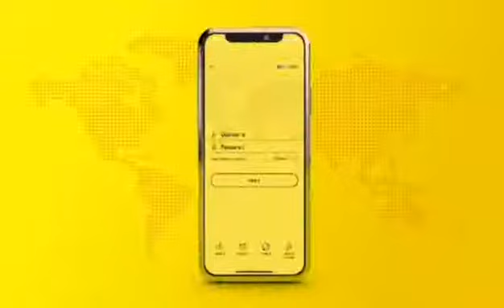TELEMONEY PROMO - LIBRE PADALA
LIBRE PADALA MULA SA TELEMONEY
Mula May 30, 2021 hanggang June 30, 2021.

Available for Android and Apple devices:

TeleMoney App is the ideal way to transfer money locally and internationally in a secure, fast and convenient manner, without the need to visit TeleMoney Center. The App is designed to fulfill all your remittance needs around the clock and it includes utility bill payments and other financial services.

Download TeleMoney App now and register to start enjoying its valuable services..
Features:
• Available 24/ 7 for remittances.
• TeleMoney Express Account opening online.
• Adding, activating and managing beneficiaries
• Utility bill payments.
• Instant money transfer.
• Currency convertor.
• Remittance calculator.
• Supports multi languages.
• Compatible with IOS and Android

How to register:

2. Choose "New User" and follow instructions.
3. Log into the App and start utilizing its unique features.